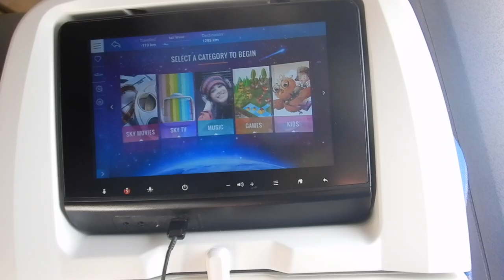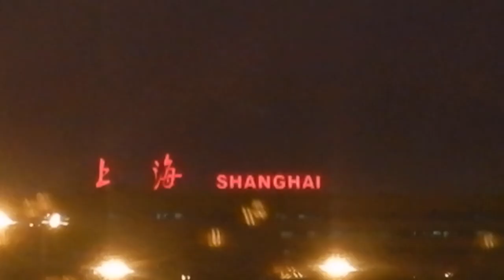Economy class China Southern from Guangzhou to Shanghai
Hi travellers,
This short video shows inside the short flight in economy class from Guangzhou to Shanghai Hongqiao onboard China Southern.  It actually has an inflight entertainment system, unfortunately not a new movie or tv show in sight, but there are a few choices.  BYO your headphones as there may not be some provided.

The inflight meal is sad and there is no choice, you get something or not.  Also good luck if the flight attendants can tell you what it is in English.  But they were easily able to understand my drink order or Sprite.

Be sure to check your accomodation, although most flights go to Pudong airport (PVG), it may be closer for you to go to Shanghai Hongqiao (SHA), which is where this flight landed. It's very easy to connect to the subway line from this airport.